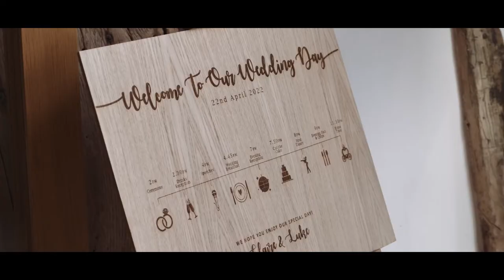Claire & Luke's wedding film | Colville Hall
Highlights from the wedding of Claire & Luke at Colville Hall